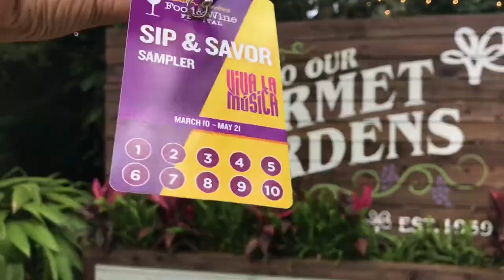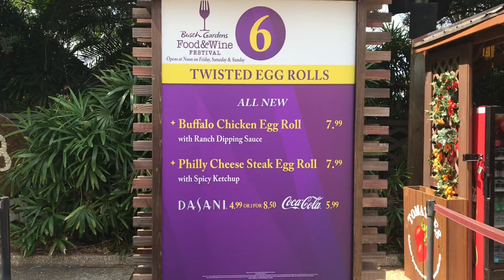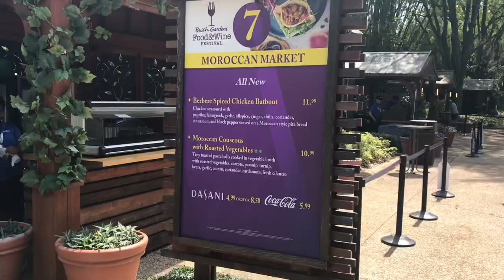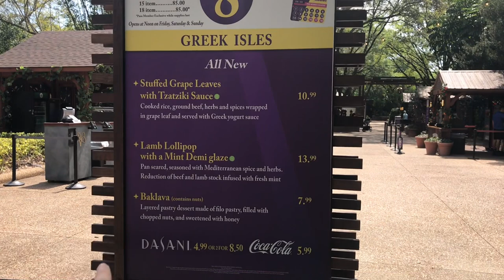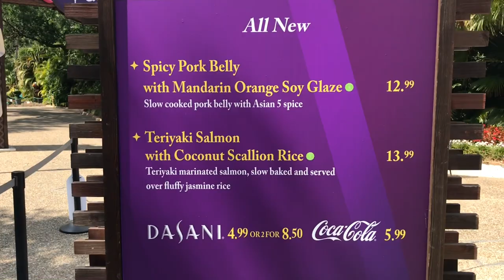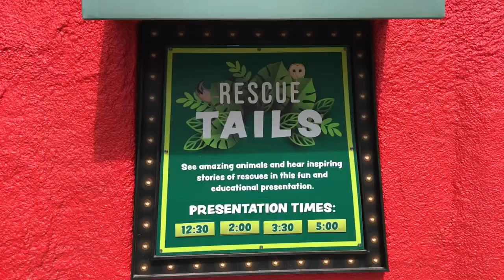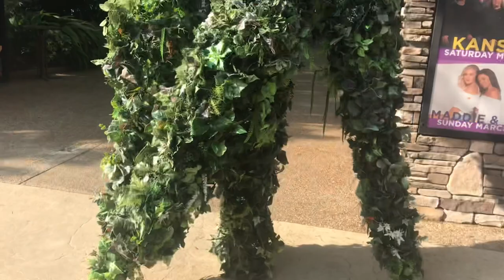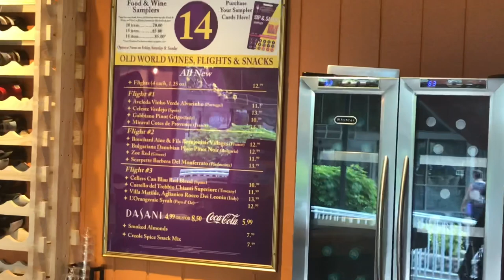Busch Gardens Food and Wine Festival 2023! | Delicious Menu Items, Thoughts Reviews, Rescue Tails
Welcome back to the channel! Today we headed back out to Busch Gardens Tampa Bay for the opening day of Food and Wine Festival! Come along as we check out the amazing food offerings, some live entertainment and a brand new show, Rescue Tails!